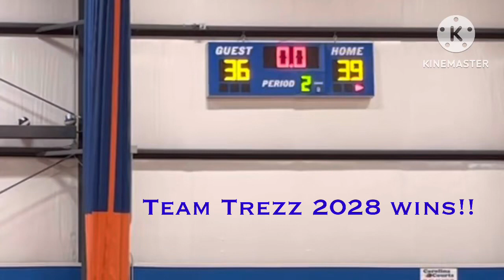Team Trezz2028 defeats 10ranked ￼Team Thrill 2028